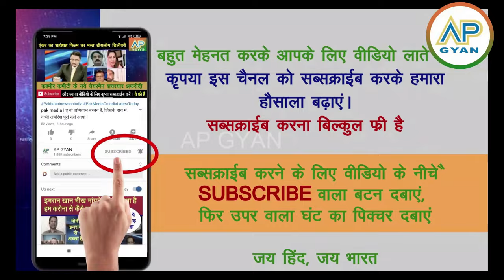India ke paas golden opportunity, Bangladesh se alag desh banane ka sunke pak media crying